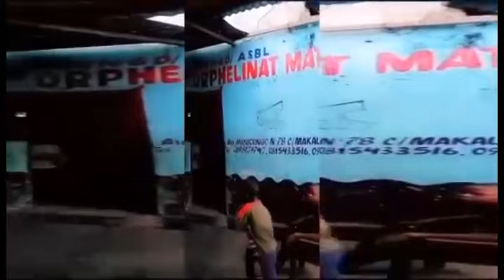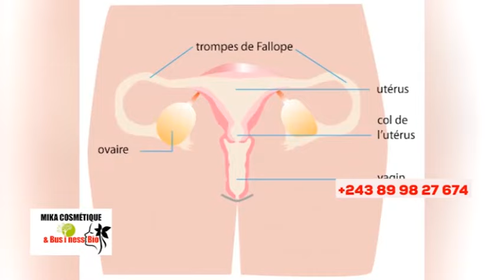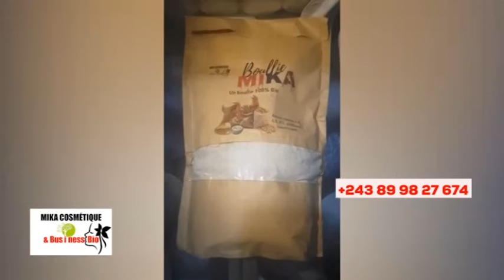🔥HORRIBLE: 1PASTEUR INITIÉ, EX-MAG!CI£N FAIT GRAVES RÉVÉLATIONS, MOKILI KINDOKI, BOLANDA VIDÉO